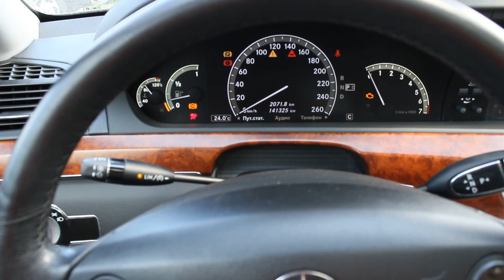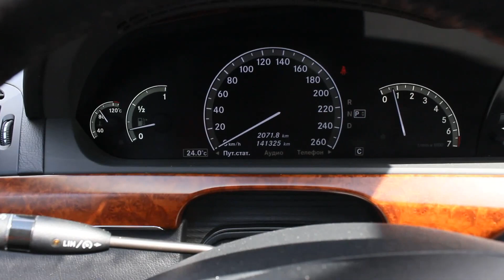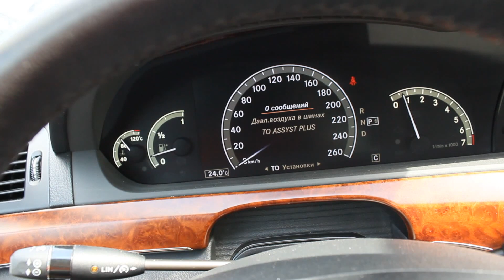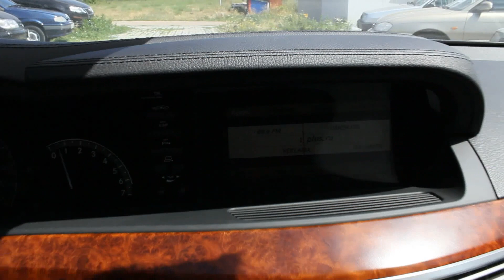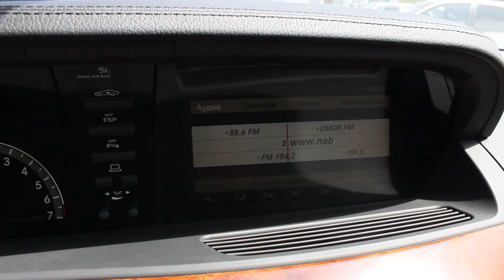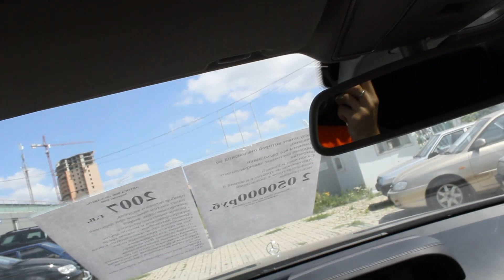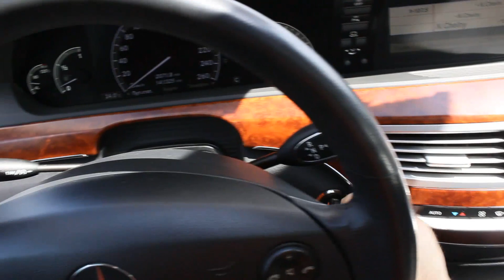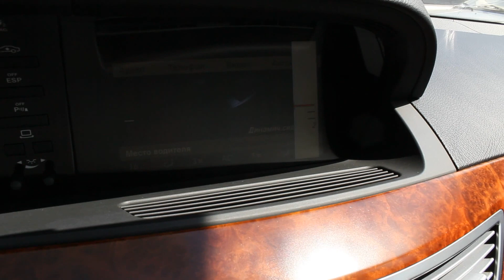2007 Mercedes-Benz S450/W221. Start Up, Engine, and In Depth Tour.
2007 Mercedes-Benz S450/W221. Start Up, Engine, and In Depth Tour.